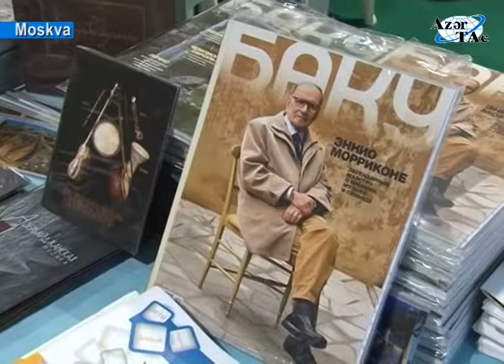Heydər Əliyev Fondunun vitse prezidenti Leyla Əliyevanın adından Moskvada dindarlar üçün iftar süfrə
Heydər Əliyev Fondunun vitse-prezidenti Leyla Əliyevanın adından Moskvada dindarlar üçün iftar süfrəsi açılıb